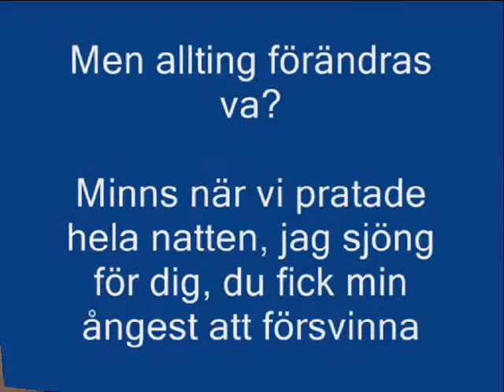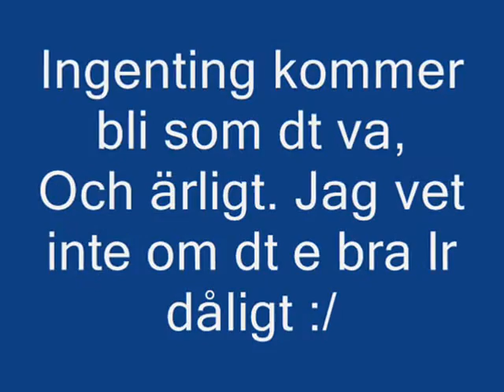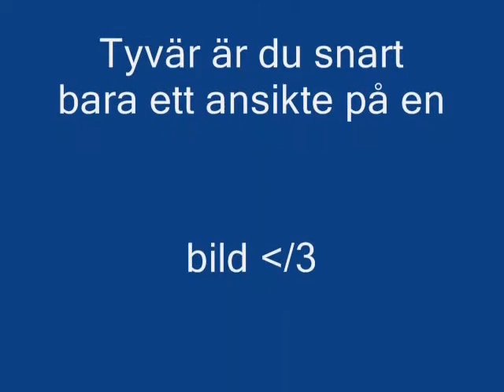ännu en testfilm av mig